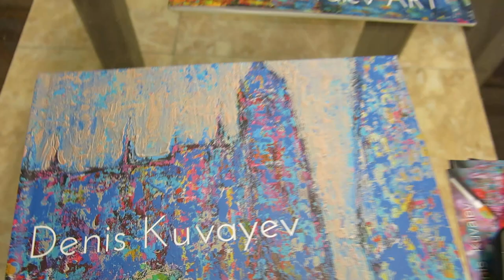Gondola in Venice (2022) - 70x50 cm acrylic painting on canvas painted by DenKuvaiev Art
acrylic painting on canvas painted by DenKuvaiev - Galeria de Arte 7/7